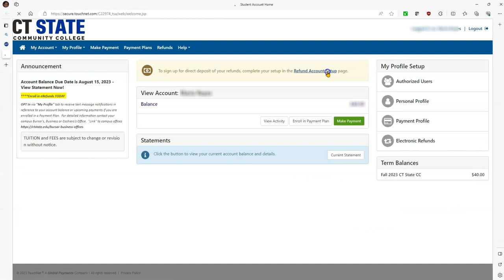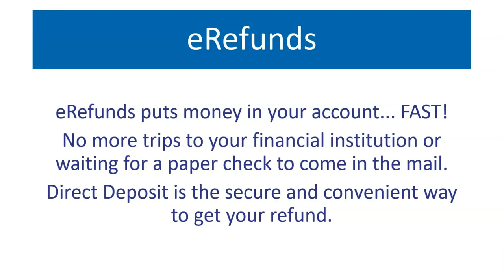eRefund Direct Deposit Spanish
Aprende lo que debes hacer para recibir deposito directo por reembolsos electronicos: Becas, ayuda financiera o cualquier otro valor que CT State Community College deba reembolsarte.